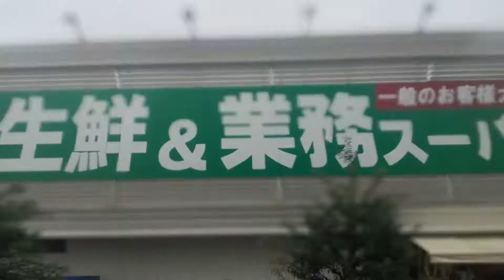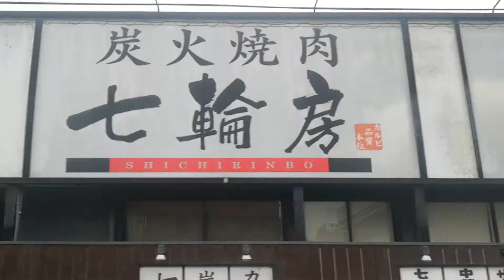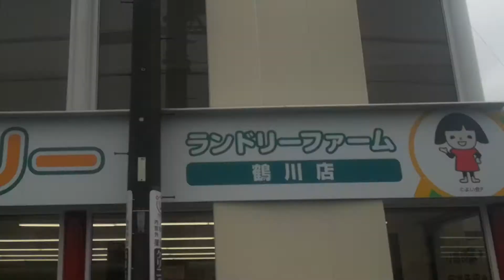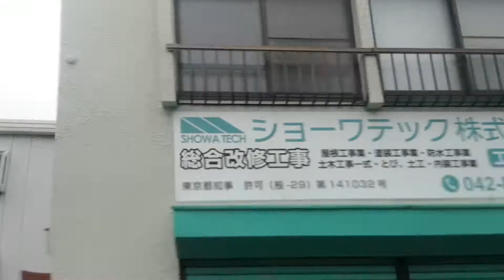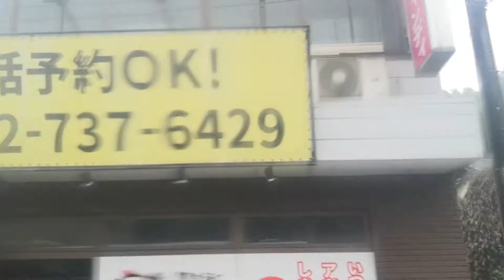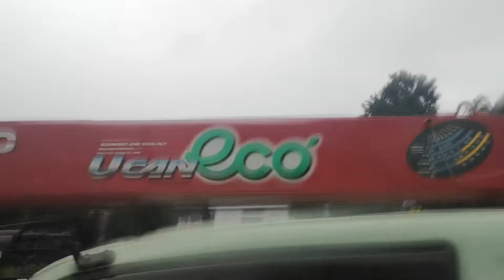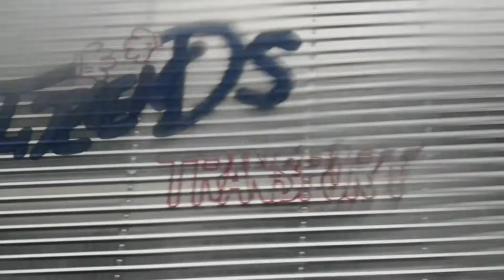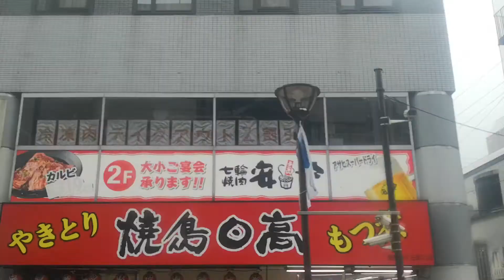【神奈川中央交通バス・桜24】鶴川駅から聖蹟桜ヶ丘駅 一日乗車券 2021/09/18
鶴川駅　上能ヶ谷　金井入口　下大蔵　鶴川市民センター入口　大蔵　井の花　岩子山　下堤　五反田　湯船　別所　中村　京王多摩車庫前　南瓜生　瓜生　南貝取　永山五丁目　永山高校　永山いちょう通り　諏訪南公園　きらぼし銀行前　諏訪二丁目　永山駅　消防署前　諏訪下橋　車橋　新大栗橋　聖蹟桜ヶ丘駅

243人になりました。
とても感謝しております。
244人、245人、246人めざし頑張ります。

コメント・評価ボタン👍👎・
押して頂けると、
歓喜の歌を高らかに歌い上げます。

　　　Tochter aus Elysium🎶

今宵、良い夢を。

You are not alone. Gimme your hands.